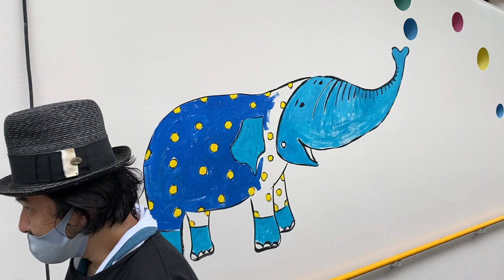Picture Book / Elephant / Tomonori Taniguchi + BaikaKids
2020/7/29 梅花東幼稚園（尼崎市）認定こども園増築工事ビジュアルイベント 壁画絵本
絵本作家 谷口 智則さんの ゾウさんお鼻から シャボン玉が飛んでいく
アイシンク建築事務所＋三陽建設株式会社